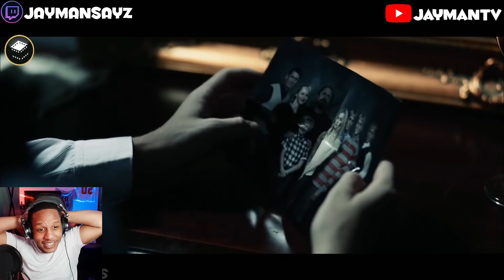This Pyscho Family Kidnapped The WRONG Guy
netflix and chillin with the stream